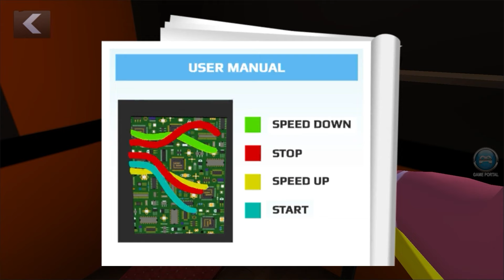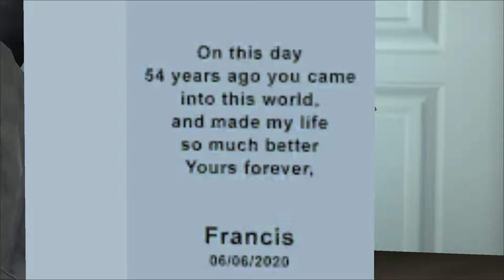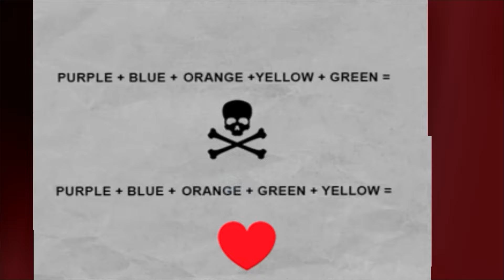Scary Teacher 3D Squid Game Doll Part 53 Full History New Update Levels Gameplay Walkthrough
Scary Teacher 3D New Teacher Squid Game Doll New Update Levels Gameplay Walkthrough (IOS ANDROID)